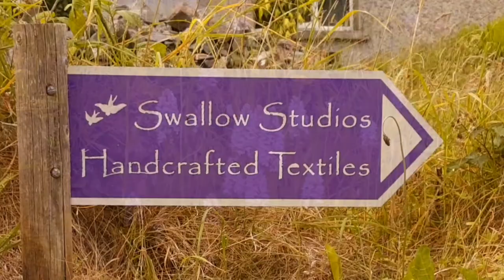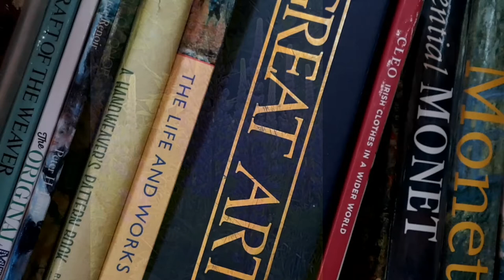Liz Christy Textile Artist & Hand-Weaver